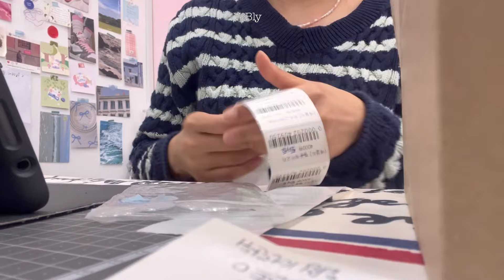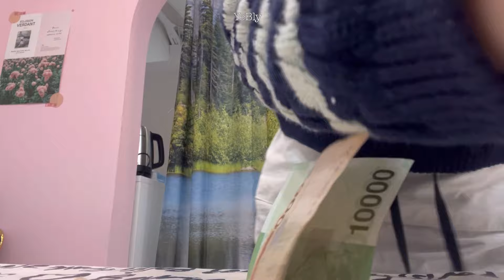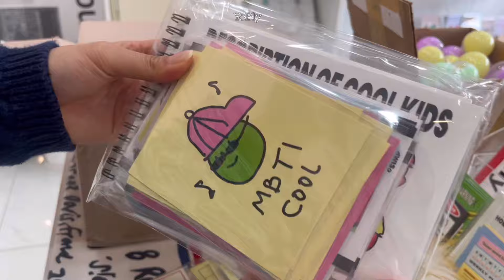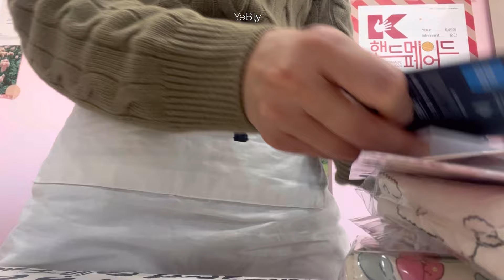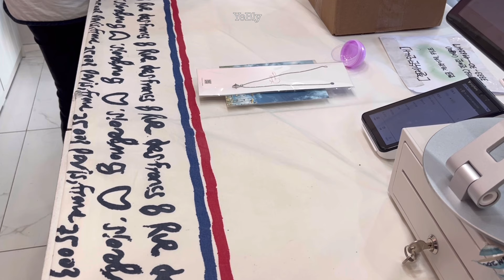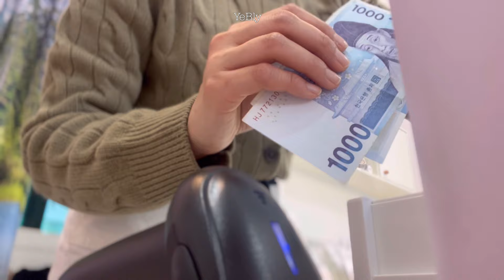소품샵 Vlog. 아파도 파이팅 하자구! 트럭에 돈다발 쌓을때까지 💸 • 포장계산영상 많음❤️